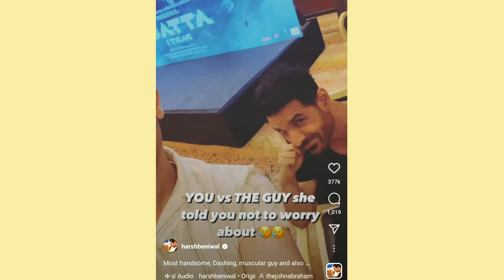Harsh Beniwal meet John Abraham || Attack Interview Fan moment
Harsh Beniwal and John Abraham together in a interview.
Harsh Beniwal share Instagram post with John Abraham.
John Abraham science fiction super Soldier movie attack part 1 releasing on 1st April promotion in Harsh Beniwal YouTube channel.
attack ko star Prakash Raj rakul Preet Singh and Jacqueline Fernandez.

Harsh meet John Abraham.
share a beautiful moment when John Abraham poster with Harsh Beniwal in 2017.